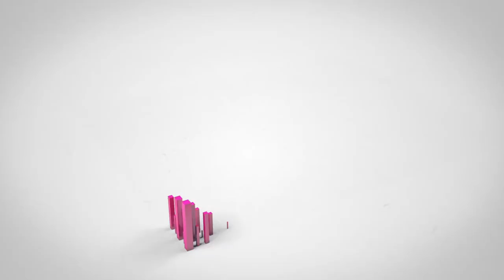Tu opinión cuenta - Mauricio Librado Cardona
Mauricio Librado Cardona, estudiante de la Maestría en Infraestructura vial, de la Universidad Santo Tomas, nos cuenta su opinión de los recursos y servicios del CRAI-USTA.

Tú también nos puedes dar tu opinión.